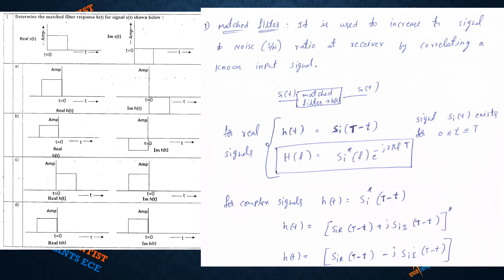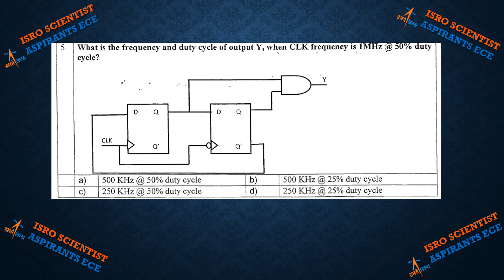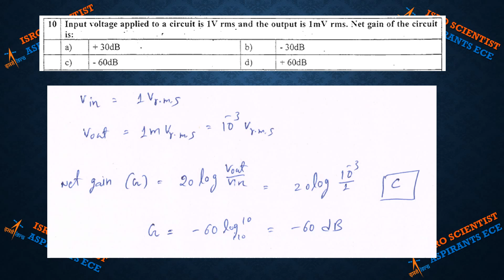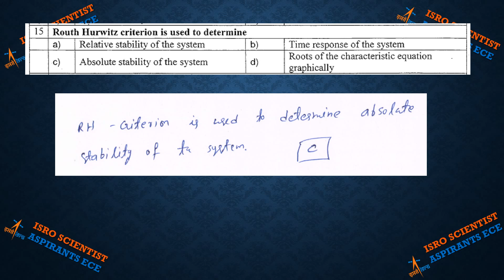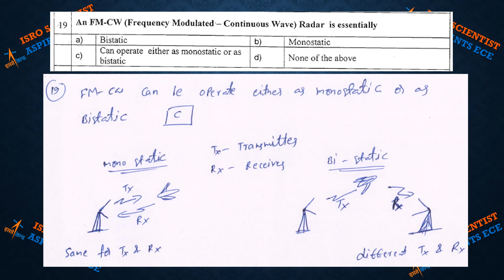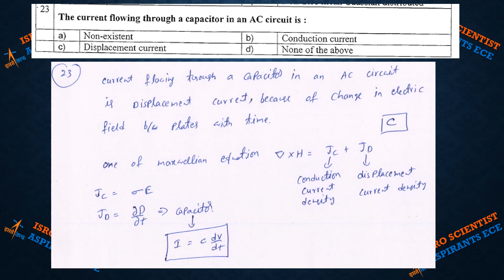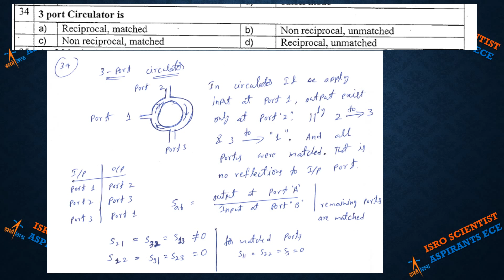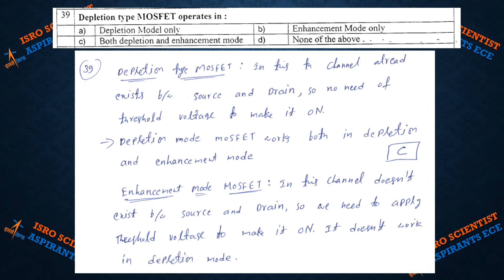ISRO Scientist-'SC' Electronics 2013 Solutions PART-1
This video has the detailed solutions (1-40) of 2017 (Dec) Electronics paper. Solutions from 41 to 80 are published in PART-2.

Links to Standard Books for Electronics

Integrated Electronics Analog & Digital Circuit & Systems by Jacob Millman & Christos Halkias
Electronic Devices And Circuits Theory 10th Edition by Robert L. Boylestad & Louis Nashelsky
OP-AMPS & LINEAR INTEGRATED CIRCUIT by Ramakant A. Gayakwad
Networks and Systems by Roy D. Choudhury
Communication Systems, 5th Edition by Simon Haykin
Signals And Systems 2nd Edition by Alan V.Oppenheim
Control System Engineering by M Gopal & I J Nagrath
Digital Design 4th Edition by M. Morris Mano
Elements of Electromagnetics 3rd Edition by Matthew N. O. Sadiku
Engineering Electromagnetics 9th Edition by W H Hayt,J A Buck,M Jaleel Akhtar
Antenna & Wave Propagation by K.D. Prasad
Computer System Architecture by M. Morris Mano
Microprocessor Architecture, Programming and Applications with the 8085 6th Edition by Ramesh Gaonkar
Microwave And Radar Engineering by Kulkarni M
Satellite Communications 5th Edition by Timothy Pratt, Charles Bostian
A Course in Electronic Measurements and Instrumentation by A.K. Sawhney

MadeEasy IES/GATE/PSU material

A Handbook for Electronics Engineering by Made Easy
A Handbook for Mechanical Engineering by Made Easy
A Handbook for Civil Engineering by Made Easy
A Handbook for Electrical Engineering by Made Easy
A Handbook for A Handbook for Computer Science /IT Engineering by Made Easy